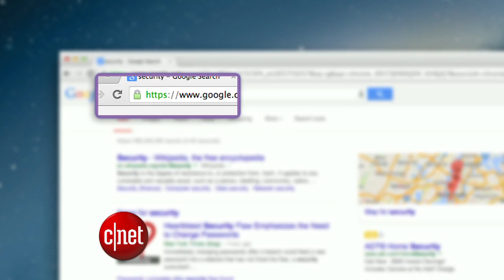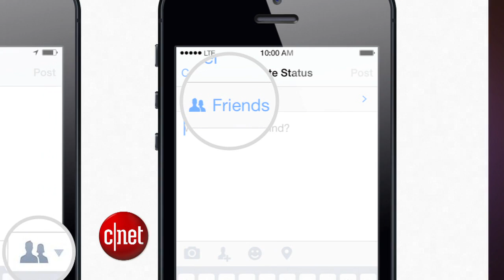CNET Update - Patching Heartbleed, a major Web security wound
CNET's Bridget Carey explains why thousands of Web sites are scrambling to patch a bug that may have exposed your private information. Plus, Facebook tweaks privacy settings, and Sesame Street jumps into on-demand subscriptions.